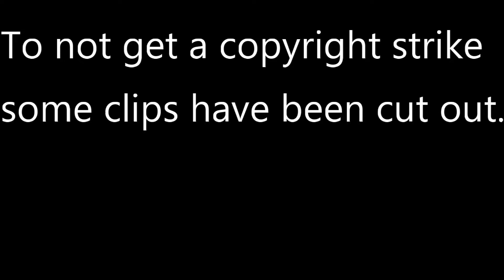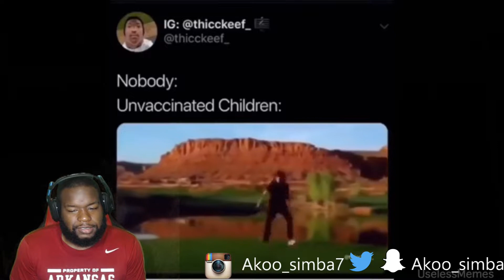Memes that are thicker than a bowl of oatmeal!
25 Likes Is The Goal!